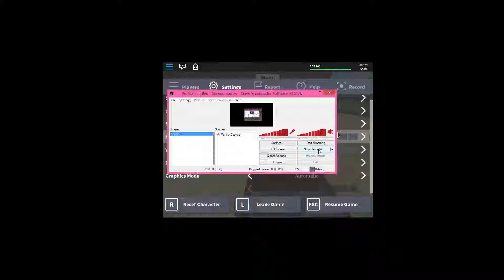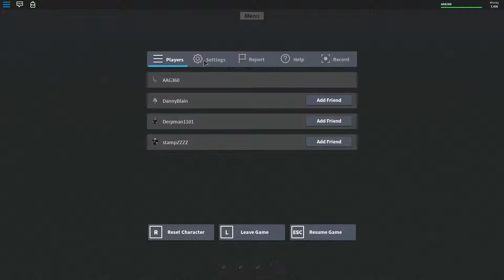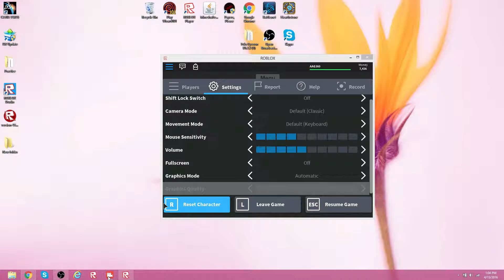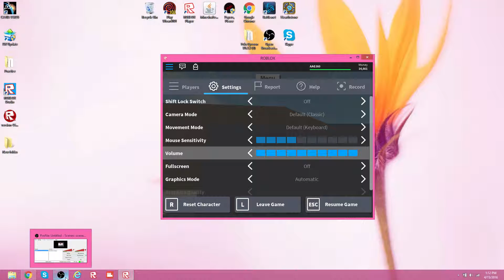Roblox - Lumber Tycoon 2 - GETTING LAVA WOOD!!!!!